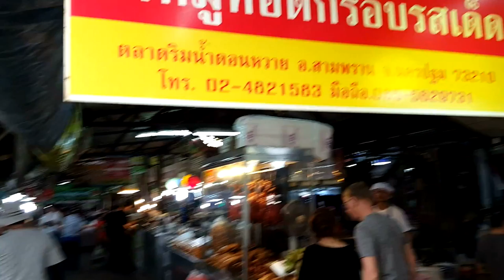Don Wai Market - Thailand guide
Since 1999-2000, if you have followed the news would see the start of the Don Wai floating market clearly. That the media have the opportunity to make suggestions and delicious menu of Don Wai floating market. Shortly after the broadcast, there are also other items as well as items made unremitting. Until Don Wai floating market is known for its people.

The Don Wai floating market is Thai food market and origin of many Thai dessert. Travelers like a taste of Thai food and Thai dessert. And also buying the agricultural products from villagers. Products from villagers are good price offer. Moreover, everybody tastes a food and buys a souvenir. The Don Wai market has a good program, is cruising and enjoy the view two sizes of river. See villagers live begin the chin river. Villagers planting vegetables on the face of the river. They use the area in front of the house, make a benefits. Important things, vegetables are not toxic because they do not use pesticide.

The recommend food of Don Wai floating market is pot-stewed duck, stewed mackerel fish in salty soup, Noodles with fish curry sauce, Steamed Fish with Curry Paste, and Fried Fish-paste balls.

The Don Wai floating market has a lot of souvenirs such as Deep fried dried fish, dried snakeheads, and type of grilled fish. For those who like to cook. This here is a good way to buy chili sauce for cooking Thai food. This market has a fresh local fruit such as Star fruit, Rambeh, Coconut, and pomelo.

How to Go to Don Wai Market
1. Drive a Car
1.1.Way1 Form Somdet Phra Pinklao Bridge, straight pinklao - Nakhon Chai Si road. When through Phuttamonthon 1, 2, and 3 then arrival Phuttamonthon 4 observe the signs turn left into the phutthamonthon 5. Distance around 1 km will see the intersection turn right. Go straight to Don Wai temple. Total of distance from Somdet Phra Pinklao Bridge to Don Wai temple is 27 km. Spend time 15-30 minute.
1.2 Way2 Use the Phetkasem Road, from intersection of thapra. Go straight when thought Bang khae, Nong khaem, and crossroad on Phuttamonthon 4 road. When arrival the intersection of Phuttamonthon 5 road then turns right. Next, go straight 6 km and turn left head to Don Wai temple. Total distance 30 km. Spend time 30-60 minute.
2. By Bus and Van
2.1 Use a van at Merry King Pinklao go to Don Wai temple and Rai Khing temple. The price is 40 Bath. Spend time 20-40 minute.
2.2 Phetkasem road, you can use the service. The bus number 84. The price around 12-19 Bath. Get off at the entrance of Rai Khing temple, then use the minibus came to Don Wai temple. The price is 7-10 Bath. Or use motocycle taxi came to Don Wai temple. The price is 40-50 Bath.
2.3 At Bangkok Bus Terminal (Southern), you can use the bus to go to Nakhon Pathom, Ratchaburi, or Kanchanaburi. You must tell the diver park on the entrance way of Don Wai temple. Next, use minibus and you can travel all the way in both directions.

Music credits

1st song

2nd Song

3rd Song